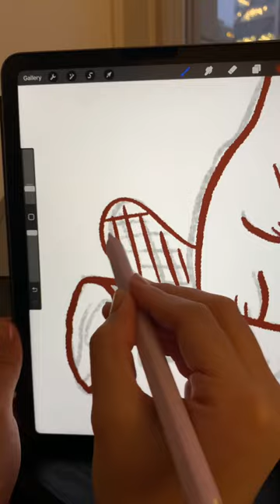The Beaver state! 🦫🍐